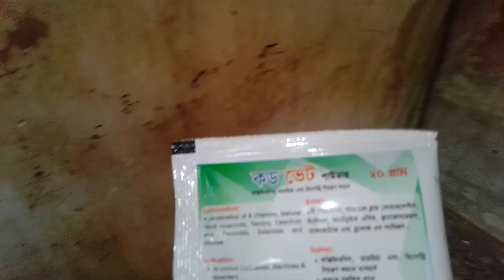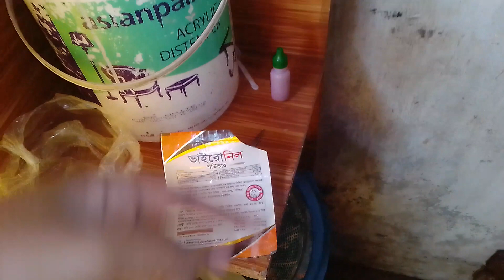বাজরিগার পাখি/কবুতর ও দেশি মুরগির /ঠান্ডা/পাতলা পায়খানা ওবসন্ত রোগের ঔষুধ/১০০% ভালো হয়ে যাবে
বাজরিগার পাখি/কবুতর ও দেশি মুরগির /ঠান্ডা/পাতলা পায়খানা ও বসন্ত রোগের ঔষুধ/১০০% ভালো হয়ে যাবে/প্রমাণিত/ Rakib Shohagi

I am a student and freelancer I already start working on my dream. Thanks.

আসসালামু আলাইকুম ওয়া রহমাতুল্লাহ, আশা করি সবাই ভালো আছেন সুস্থ আছেন। আমি একজন ছাত্র ও ফ্রিলান্সার। আমি বিভিন্ন ইউটিউব ভিডিও দেখে খামার করার চিন্তা করি ও ছোট আকারে শুরু করি। আর বেশির ভাগ ইউটিউব চ্যানেলে দেখানো হয়। কবুতর, বাজরিগার পাখি ও চিনা হাঁসের খামার করে মাসে লাক লাক টাকা ইনকাম করছে। আসলে কতটা লাভ হয় না লস হয় তার বাস্তব চিত্র জানতে পারবেন আমার  থেকে।  আমার খামারের ভিডিও দেখতে আমার সাথে থাকুন। ধন্যবাদ সবাইকে।

Assalamu Alaikum wa Rahmatullah, I hope everyone is well and healthy. I am a student and freelancer. I thought of farming after watching various YouTube videos and started small. And most of them are shown on YouTube channels. He is earning lakhs of money per month by farming pigeons, millet birds and Chinese ducks. You can know the real picture of how much profit or loss is actually from me. Follow me to watch my farm videos. Thanks everyone.